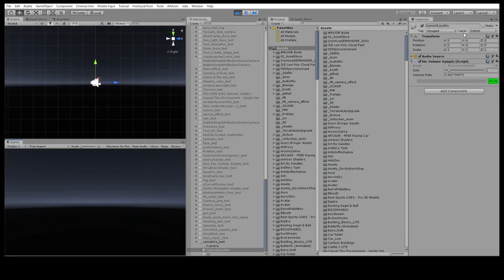Unityでやまびこを発生させる方法（自分の声をマイクから拾って、遅延させる）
前回の動画につづき、Unity3dでパソコンからマイクをつなげ、声を山彦のように遅延させてみました。

以下参考になりました。

なお、声は、恋声というソフトで変換しています。
（実際録画すると地声なのですが、
あとで動画編集ソフトでタイミングをあわせて差し替えています）

なお、この動画は、Windows10の
デスクトップパソコンでマイクをつけて
動画を撮影したのですが、
ノイズがひどかったので以下参考に

上記の場所に、設定するところがなかったですが
別のタブがあり、そこにノイズ抑制のチェック項目があったので
チェックいれたらよくなりました。

評価ボタン
コメントも、なんでもいいので、お待ちしております。

  見てほしいおススメ動画